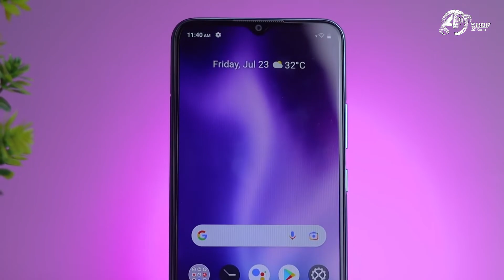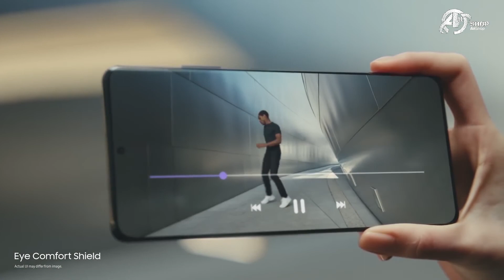Analise Vivo S10/S10 Pro e Realme C21y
O vivo S10 Pro é um smartphone Android de bom nível, ótimo para fotos, que pode satisfazer até o mais exigente dos usuários. Tem uma enorme tela Touchscreen de 6.44 polegadas com uma resolução de 2400x1080 pixel. Sobre as características deste vivo S10 Pro na verdade não falta nada. Começando pelo 5G que permite a transferência de dados e excelente navegação na internet, além de conectividade Wi-fi e GPS. Tem também leitor multimídia, videoconferência e bluetooth. Enfatizamos a boa memória interna de 256 GB mas sem a possibilidade de expansão.
O vivo S10 Pro é um produto com poucos concorrentes em termos de multimídia graças à câmera de 108 megapixels que permite ao vivo S10 Pro tirar fotos fantásticas com uma resolução de 12000x9000 pixels e gravar vídeos em 4K a espantosa resolução de 3840x2160 pixels. Muito fino, 7.3 milímetros, o que torna o vivo S10 Pro realmente interessante.

O Realme C21Y é um smartphone Android completo, que não tem muito a invejar aos mais avançados dispositivos. Surpreendente é sua tela Touchscreen de 6.5 polegadas, que coloca esse Realme no topo de sua categoria. A resolução também é alta: 1600x720 pixel. Quanto às funções, no Realme C21Y realmente não falta nada. Começando pelo conectividade Wi-fi e GPS. A transferência de dados e navegação web sao fornecidas pela rede UMTS, mas não suporta tecnologias mais recentes, tais como HSDPA. Enfatizamos a boa memória interna de 64 GB com a possibilidade de expansão.
Este Realme C21Y é um produto com poucos concorrentes em termos de multimídia graças à câmera de 13 megapixels que permite ao Realme C21Y tirar fotos fantásticas com uma resolução de 4163x3122 pixels e gravar vídeos em alta definição (Full HD) com uma resolução de 1920x1080 pixels. Muito fino, 9.1 milímetros, o que torna o Realme C21Y realmente interessante.